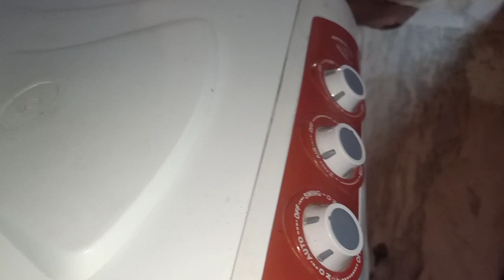air cooler cleaning inTelugu||tips for cooler cleaning||how to clean cooler at home